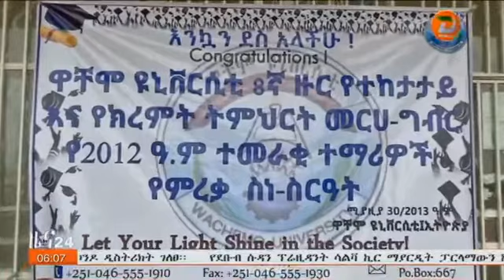የዋቻሞ ዩኒቨርሲት 1300 ተማሪዎቹን አስመረቀ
ዘጋቢ ፡ በየነ ሰላሙ ከሆሳዕና ቅርንጫፍ